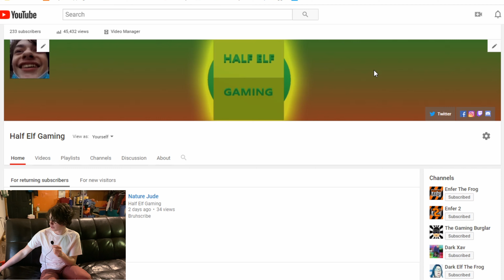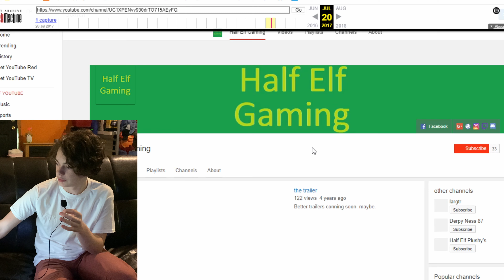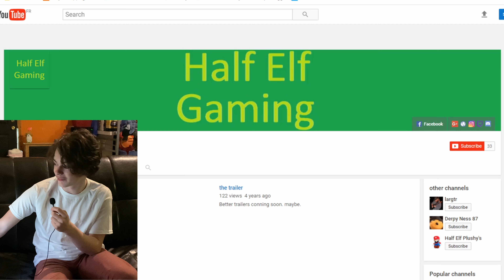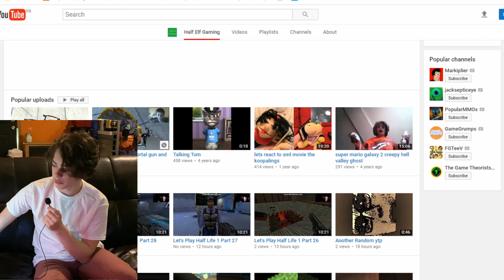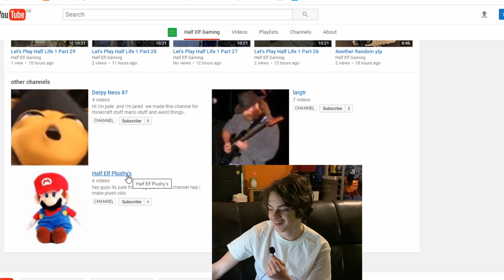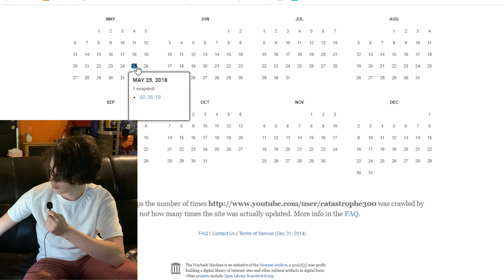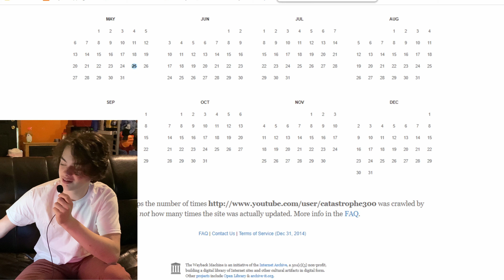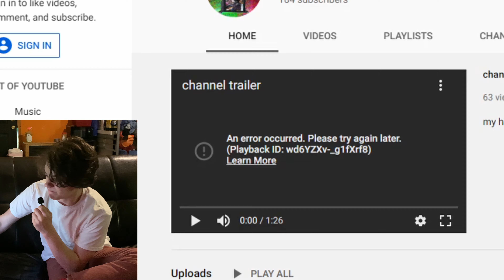what my channel looked like 3 years ago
loud = funny
haha